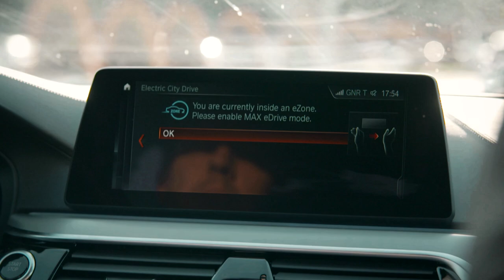BMW Group Electric City Drive [English subtitles]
This pilot project has been set up in cooperation with the municipality of Rotterdam to encourage a greater level of electric driving in the centre of the city among drivers of plug-in hybrid electric vehicles. More information can be found here: